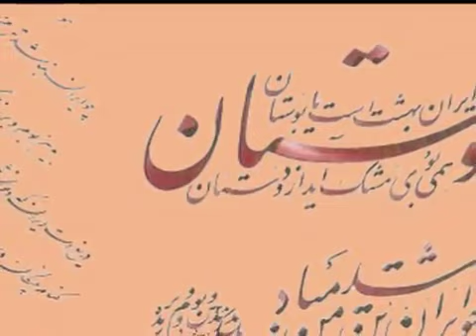بچه های البرز با صدای معین